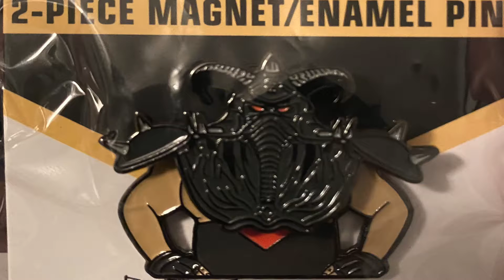Pro Wrestling Crate - Gone But Not Forgotten II Unboxing (July 2021)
The month of July Pro Wrestling Crate pays tribute to those wrestlers who have passed on but not forgotten.  Featuring The Road Warriors, Eddie Guerrero, Bruiser Brody, Vader, Brian Pillman, Harley Race, Luna, Chyna, Sherri Martel & more.

What was your favorite item of this months pro wrestling crate?

We hope you enjoy this unboxing.